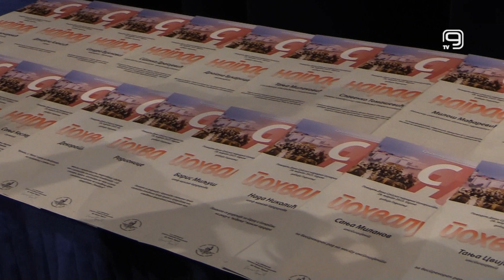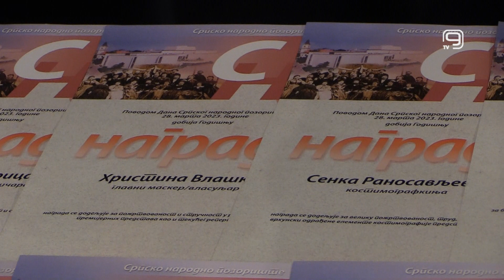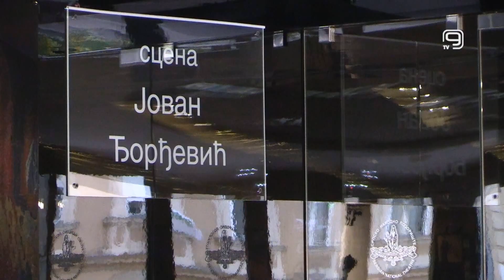TV KANAL 9, NOVI SAD: 28. MART, DAN SRPSKOG NARODNOG POZORIŠTA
Danas je obeležen Dan Srpskog narodnog pozorišta i 162. rođendan najstarijeg srpskog teatra.